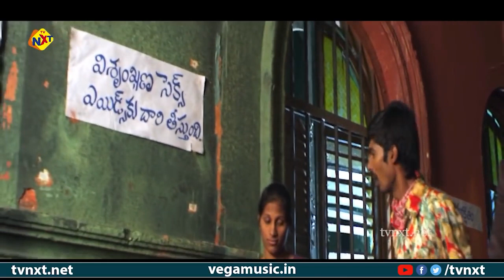దేవదాసు పార్వతుల ప్రేమ కథను ఎంతలా దిగజార్చాడు...| Devdas Style Marchadu | Telugu Movie studio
Watch దేవదాసు పార్వతుల ప్రేమ కథను ఎంతలా దిగజార్చాడు...| Devdas Style Marchadu | Telugu Movie studio

Movie Name : Devdas Style Marchadu-దేవదాస్ స్టైల్ మార్చాడు
Starring  : Tanish, Chandini Among Others.
Directed By Srinivas Gunreddy
Produced by : V S Rami Reddy
Music composed by Gana.